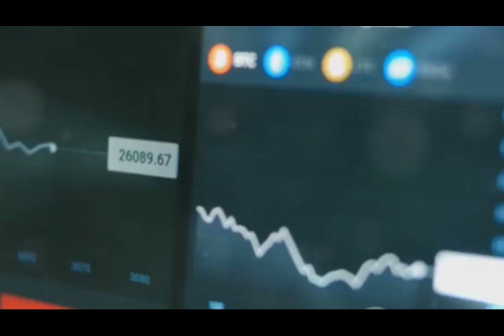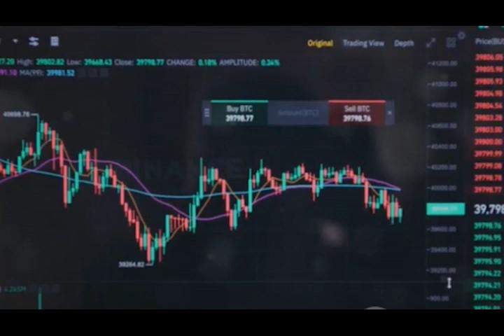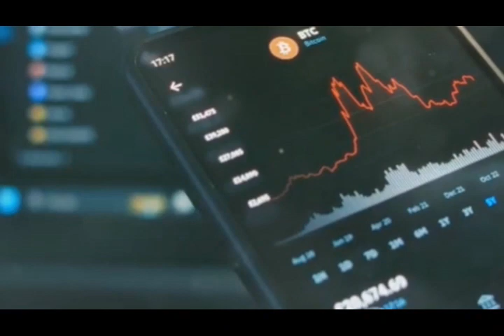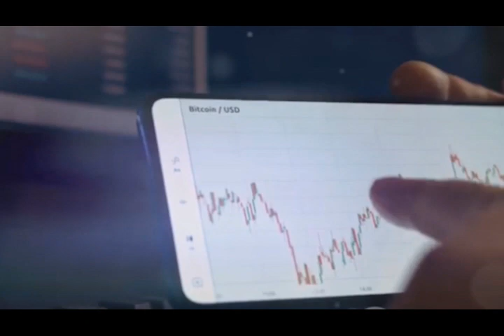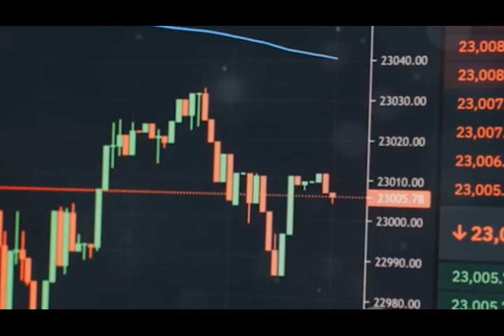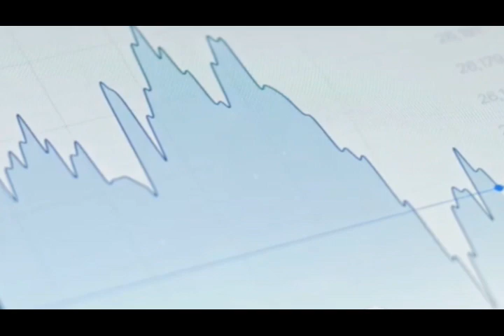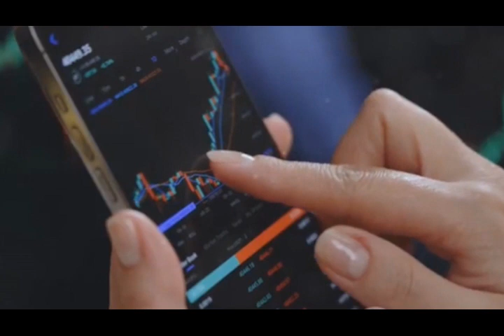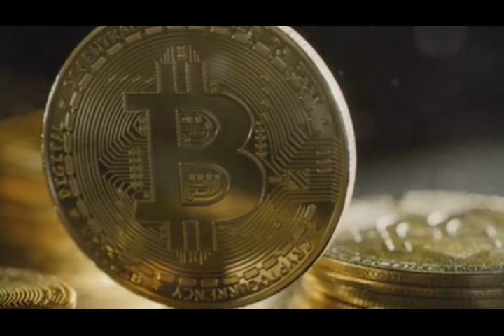Boom or Bust After Bitcoin 2024 | Crypto | Trends and Predictions Explained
Welcome to Sam dora - Your Go-To Source for Crypto Insights!

In today's video, we're delving into the highly anticipated Altcoin Season and its potential impact following Bitcoin's monumental events in 2024. Join us as we explore the crypto landscape, analyzing trends, and predicting the future of altcoins post the Bitcoin shakeup.

Video Highlights:
⏩ Introduction to Altcoin Season
⏩ Insights on Market Trends Post Bitcoin 2024
⏩ Analysis of Potential Altcoin Boom or Bust Scenarios
⏩ Expert Predictions and Opinions
⏩ Q&A Session - Your Questions Answered!

Keep watching for a deep dive into the world of altcoins, market dynamics, and predictions that could shape the future of crypto.

 Got specific questions or topics you'd like us to cover in future videos? Drop them in the comments below!

Thank you for being part of our crypto community, and we're thrilled to bring you more engaging content on the exciting journey of cryptocurrencies! 🚀